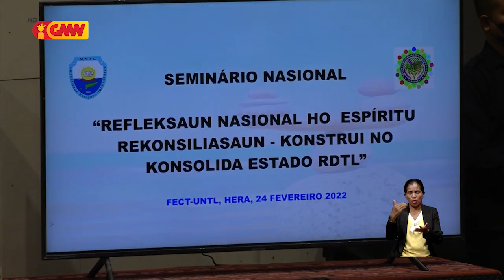Xanana ho Alkatiri “la partisipa” iha reflesaun nasionál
Xanana Gusmão ho Marí Alkatiri “la partisipa” iha reflesaun nasionál